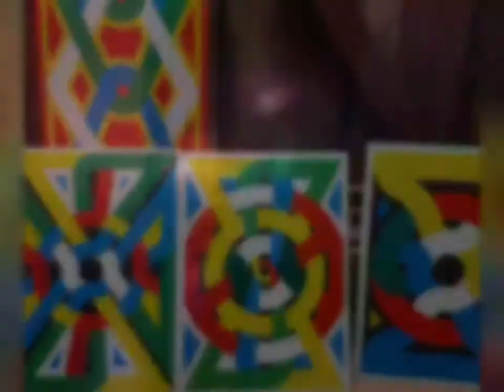POKU MAN - OFFICIEL FT SPAIKEL & ASTROM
BGM